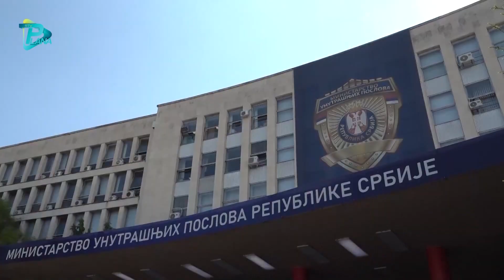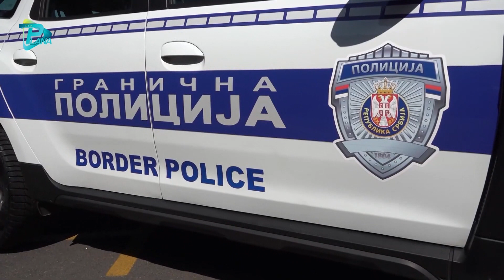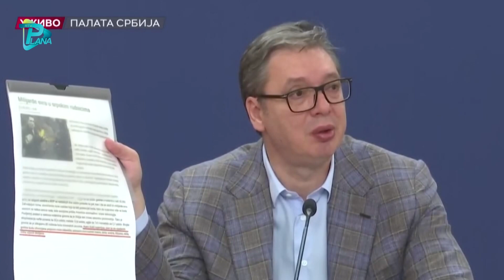AKTUELNO 12. avgust 2024.RTV PLANA